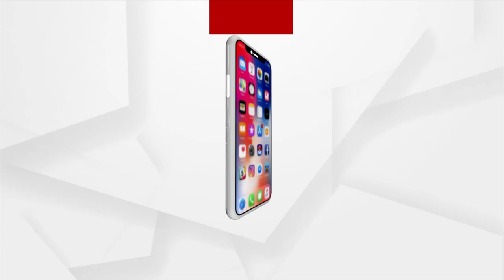Odisha Health Connect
ଦେଖନ୍ତୁ ରବିବାର ଅପରାହ୍ନ ୨ ଟାରୁ ୩ ଟା